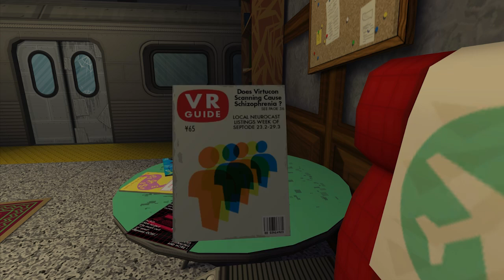Nerd³ 101 - Jazzpunk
A funny game that makes my brain explode in good and bad ways.

All other music is in game music. It makes me want to wonder if there is a CM Jazz somewhere.